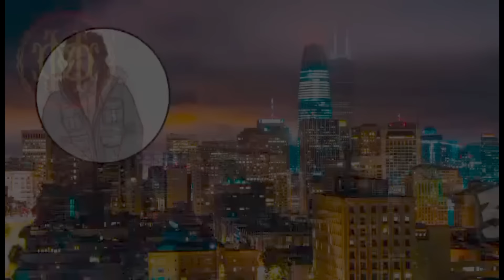Chief Keef On Rumors Leaving T Slick Behind | K.i Movie Coming Soon 😱